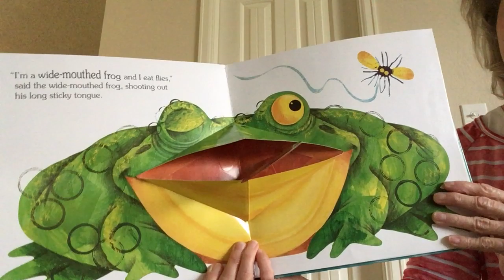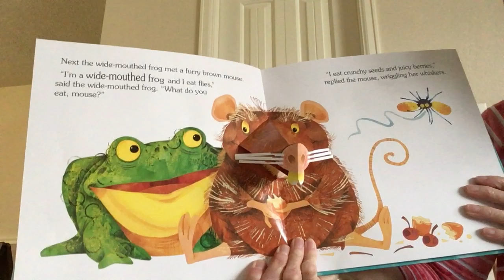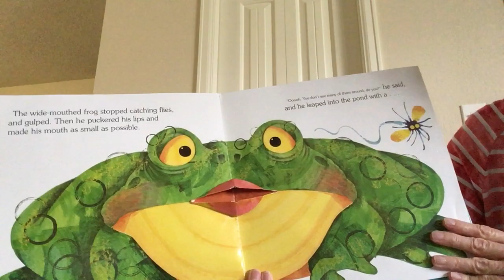The Wide Mouth Frog written by Keith Faulkner and illustrated by Jonathan Lambert